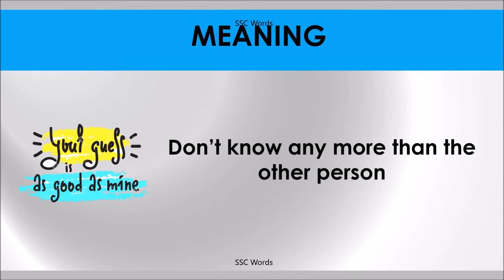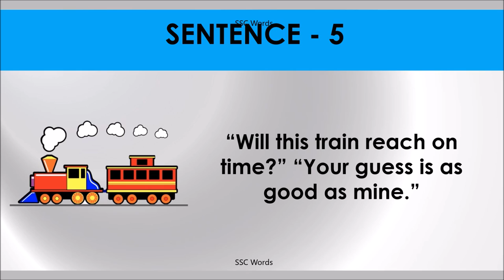YOUR GUESS IS AS GOOD AS MINE Idiom 956 # Meaning and five sentences # SSC Words